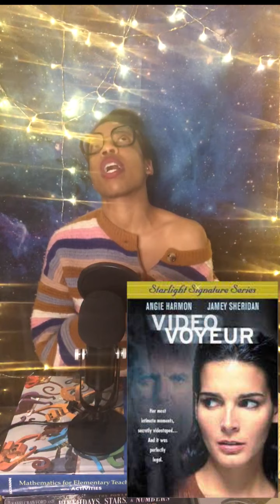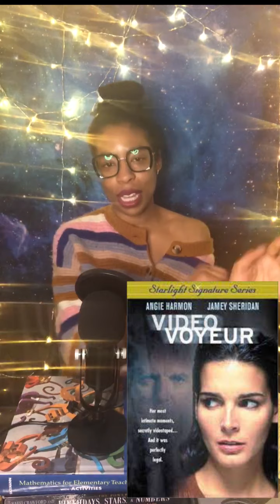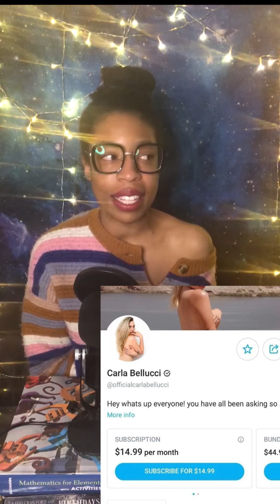Trafficking, Information Suppression, and Communities Part I:The State of Oregon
✨S.A.P Episode 6 ✨ Let's talk about sex trafficking and state of Oregon. While we're at, let's talk about the education of Lifetime movies and my early career history of working at a youth shelter.

💤Non-profit Shoutout👽🔎
Northland Family Help Center

Greetings viewer, I’m H. Leigh. I’m a spiritual intuitive, writer, creative director, musician, and influencer. My channel is all about spirituality, society, culture, and matters beyond the third dimension.

This channel allows me to fulfill my creative dreams, while also fulfilling my desire to share spiritual knowledge and wellness information.

Earth was meant to be a utopia and can still be. Thank you for supporting my work and mission.

*When we better ourselves, we better the world.
      -H. Leigh

💤Fans, Followers, Supporters, and loyal Haters:👽🔎

💤To view my writing portfolio, click the link below👽🔎

💤To view other creative works from me, click the link below👽🔎

I appreciate your support for my artistry 💗

All donation links for Sleepy Alien’s Perspective are titled as; officialsapdonations

Please be mindful of potential internet scammers. I will never ask for donations through comments or social media direct messaging.